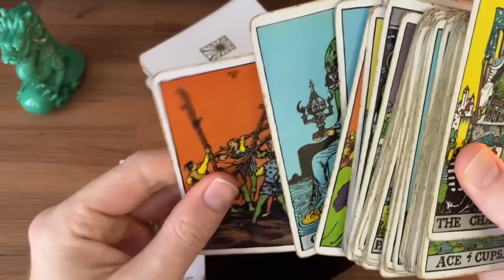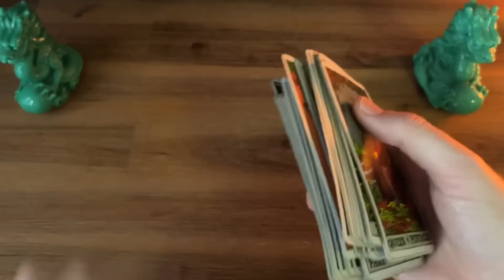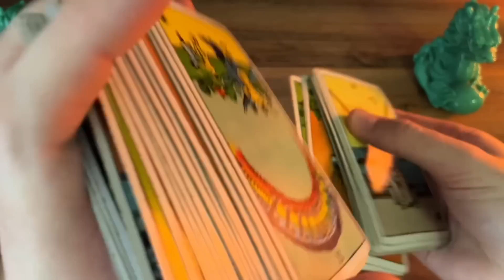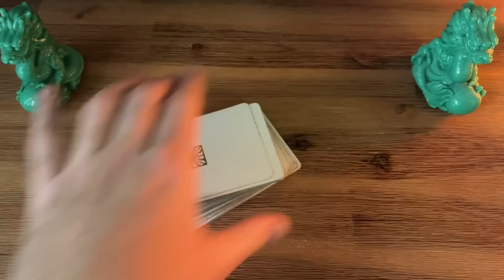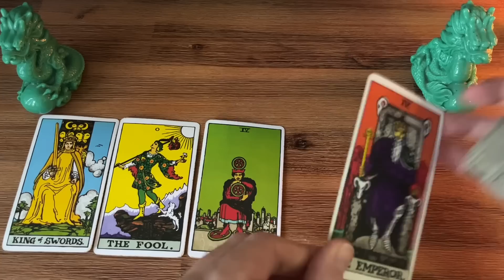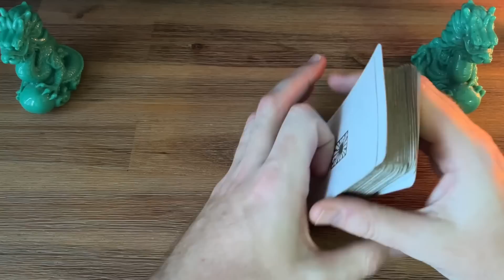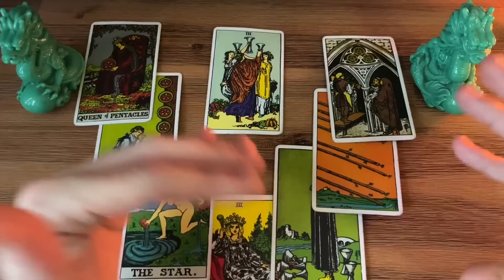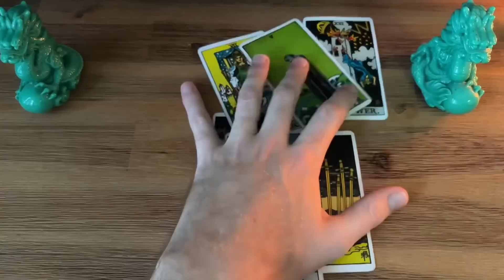FF#660 - Harry Wants Accountability From William? Who’s Doing The Shunning?